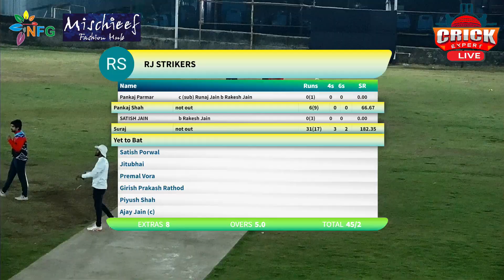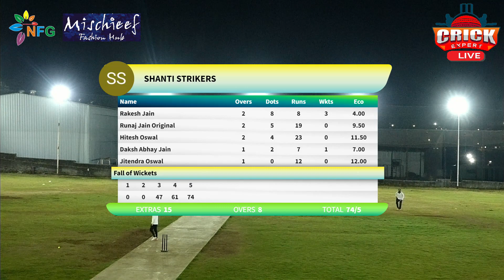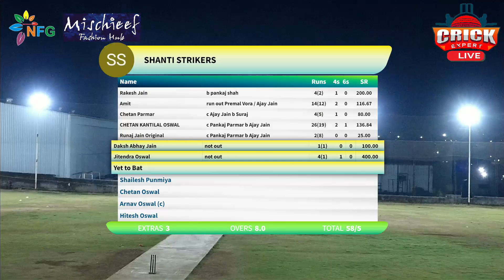RJ STRIKERS Vs SHANTI STRIKERS Live By | @ Crick Experts Live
We have no control or responsibility for any Music, Songs or any other media played during the coverage.
Please reach out to the Tournament organizers directly for any questions/clarifications."
आम्ही क्रिकएक्सपर्टस विविध प्लॅटफॉर्मवर जसे की फेसबुक, यूट्यूब,झूम, इन्स्टाग्राम, गूगलमीट इ. वर थेट प्रवाह सेवा प्रदान करतो.
1. फेसबुक, यूट्यूब इत्यादीसारख्या एकाधिक प्लॅटफॉर्मवर थेट प्रवाह
२. लाइव्ह व्हिडिओ कव्हरेज आणि संपादनानंतर सोशल मीडियावर पोस्ट करा
धन्यवाद,
क्रिकएक्सपर्टस
आकाश पवार
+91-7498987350